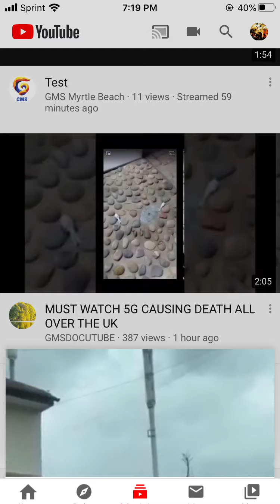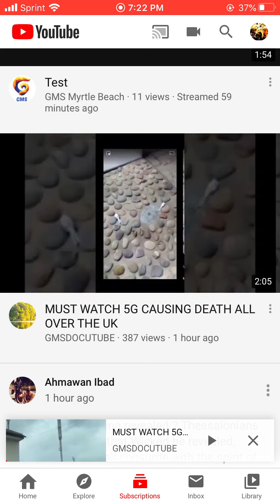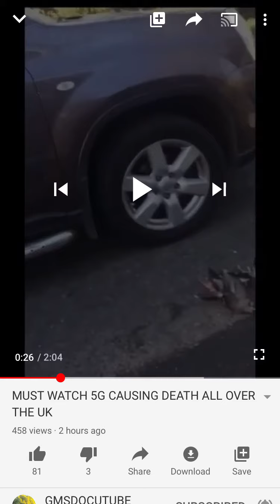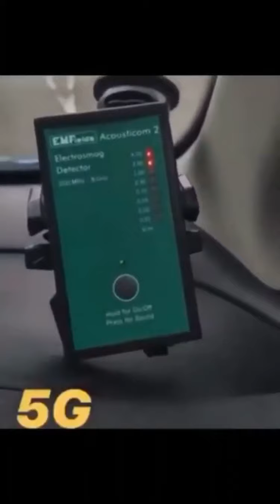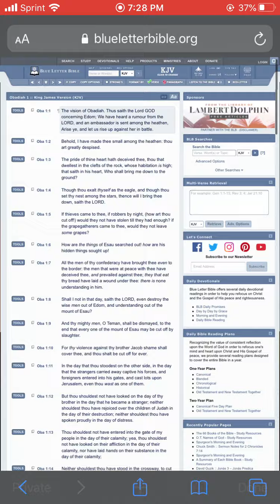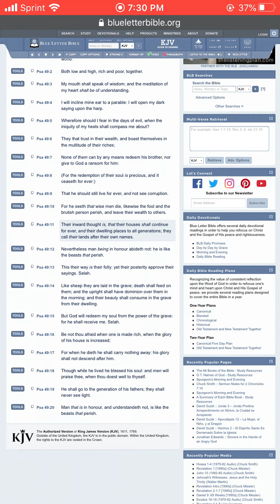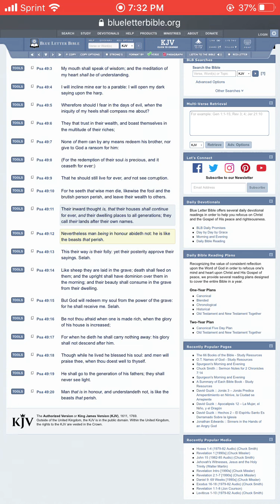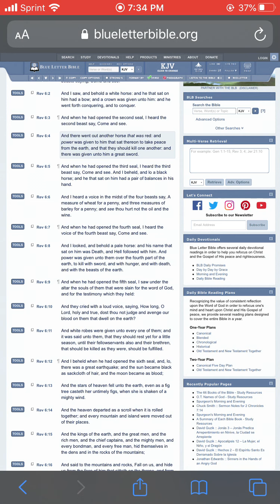Why they have to be taken out of power